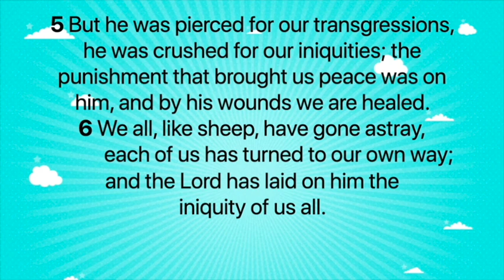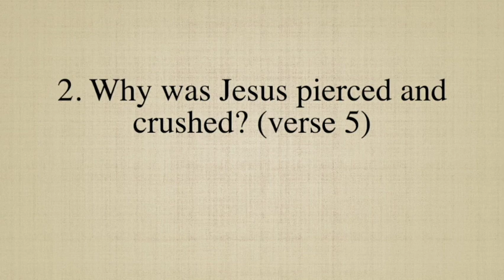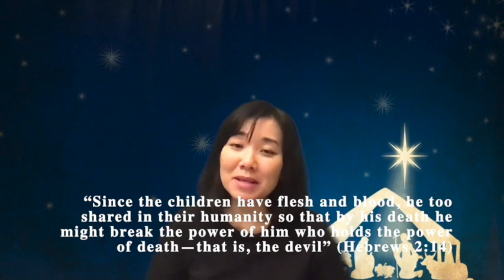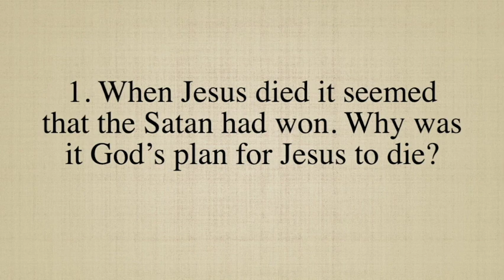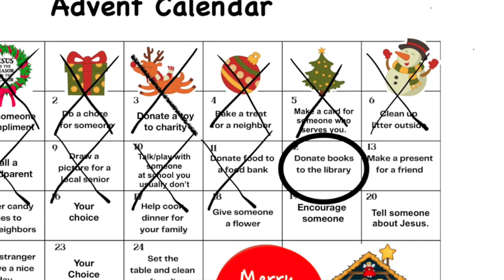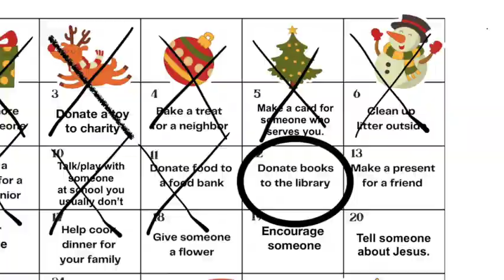Advent Devotional Day 12